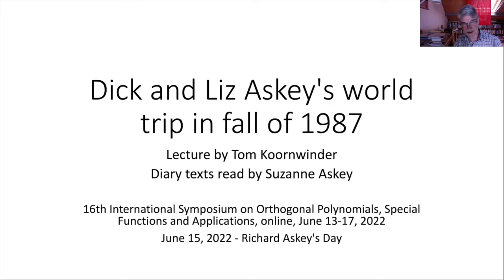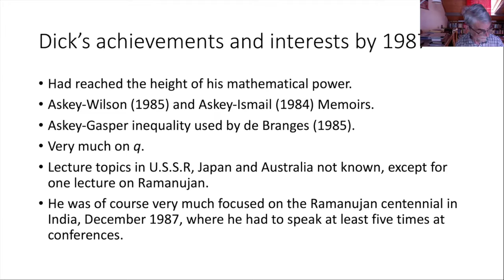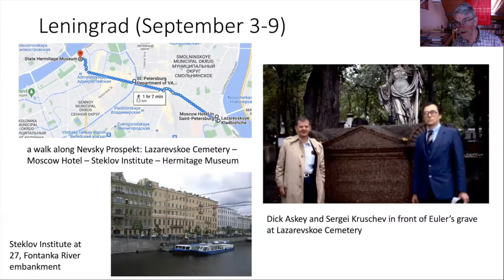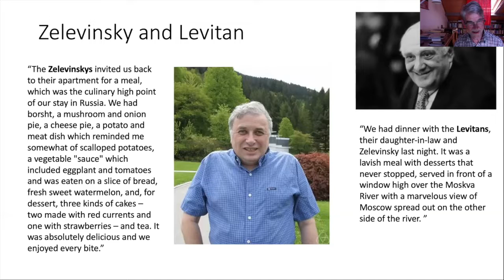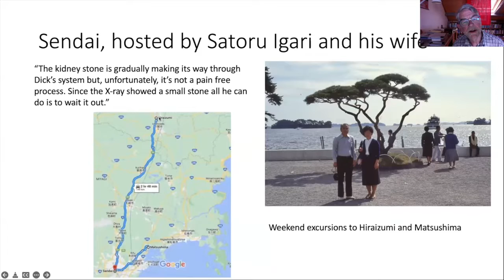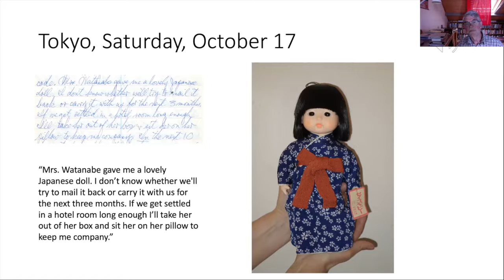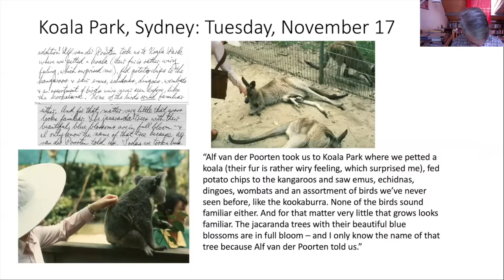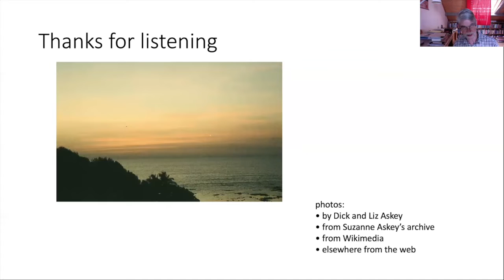Tom H. Koornwinder: Dick and Liz Askey’s World Trip in Fall of 1987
16e Symposium International sur les Polynômes Orthogonaux, les Fonctions Spéciales et les Applications/ 16th International Symposium on Orthogonal Polynomials, Special Functions and Application : 13-17 Juin/June 13-17, 2022

Tom Koornwinder: During September 1987 - January 1988 Dick and Liz Askey made a long trip to U.S.S.R., Japan, Australia and India. On the way Dick gave many lectures and, in particular in India, attended some conferences as an invited speaker. But there was enough time left for making excursions, visiting museums and other cultural highlights, and getting acquainted with locals and with peculiarities of the various countries. Liz Askey wrote an extensive travel diary about this trip which was circulated among friends. From the diary we learn only superficially about Dick’s mathematical activities, but we can read a lot about their cultural, historical and ethnographical explorations. The lecture will focus on the first three parts of their trip. The Indian part will be covered in the lecture by George Andrews, immediately after the present lecture. This lecture is in close collaboration with Suzanne Askey, daughter of Dick and Liz. The lecture is also meant as a tribute to Liz Askey, who passed away on January 29 of this year.